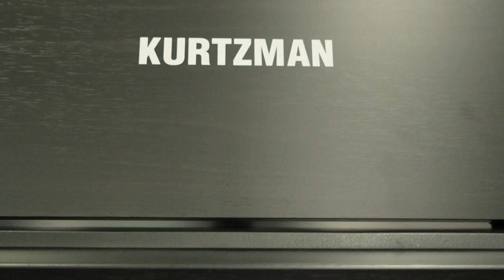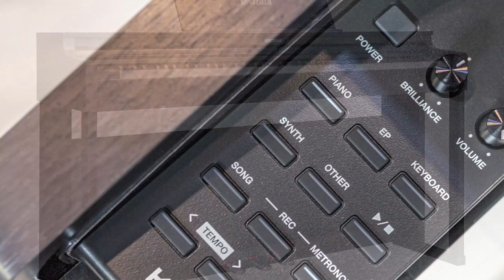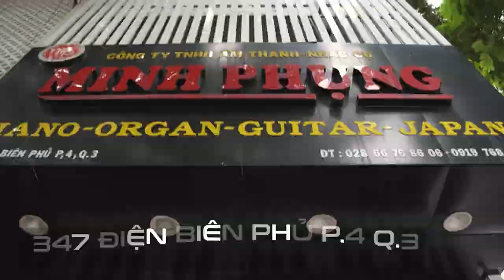KURTZMAN KS7S BLUETOOTH VỀ VỚI QUẬN 12!!!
😍 Hệ thống cửa hàng:
Showroom 1 : 347 ĐIỆN BIÊN PHỦ, PHƯỜNG 4, QUẬN 3, TPHCM
Showroom 2 : 98 BÀNH VĂN TRÂN, PHƯỜNG 7, TÂN BÌNH, TPHCM
Showroom 3: 342 LÝ THƯỜNG KIỆT, PHƯỜNG 6, TÂN BÌNH, TPHCM